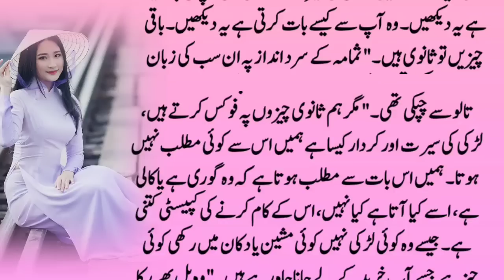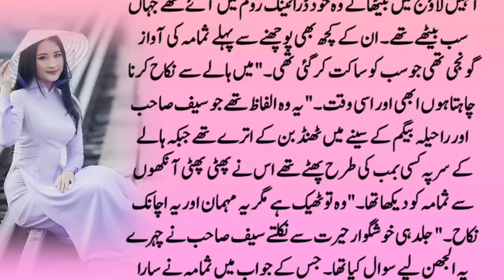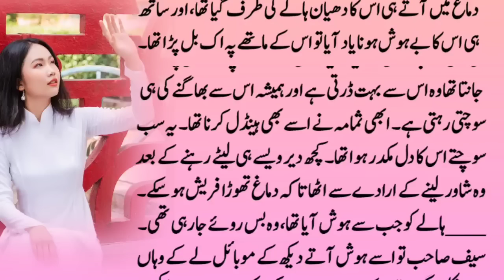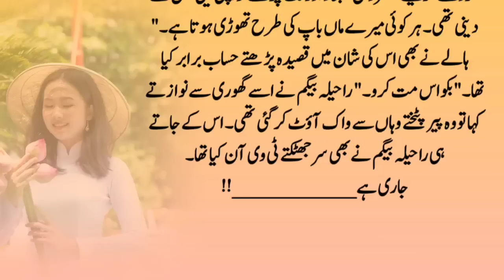Short Novel Part03 Simislifenovel87 Cousin marriage Based Novel in Urdu | Urdu Novel BY ARFA EJAZ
Title▶Short Novel Part03 Simislifenovel87 Cousin marriage Based Novel in Urdu | Urdu Novel Reading Romance रोमांटिक उपन्यास